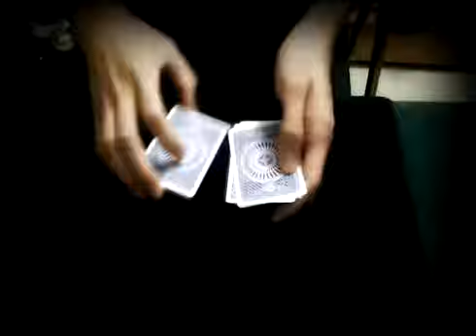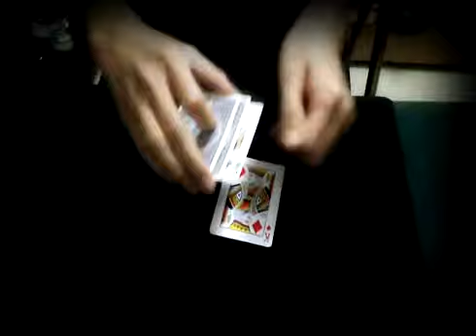Raindrop Twist Summer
사토 키요시님의 Raindrop twist autumn을 보고 따라해보려다가

넘 어려워서 내마음대로 만든 variation

원작은 가을이지만 나는 뭔가 모자라는듯해서 여름으로;;

佐藤喜義さんのRaindrop Twist Autumnを見て真似してみたら難しくて

自分なりに作って見たvariation

原作が秋だけど　何か足りない僕のvariationは夏にして見ました^^;;